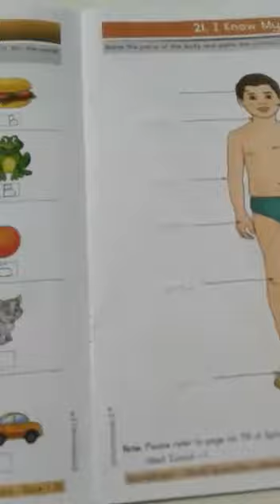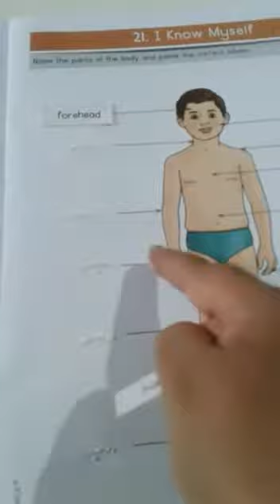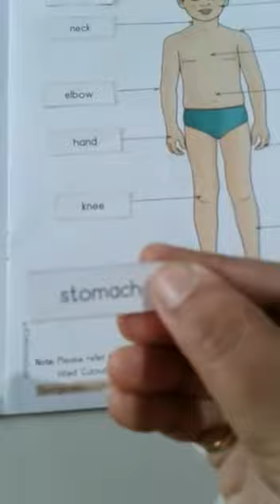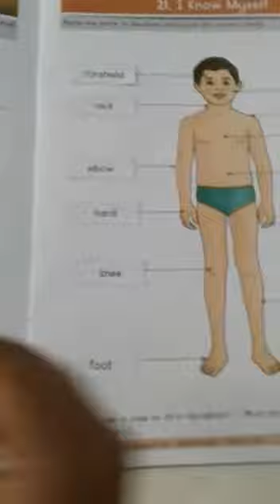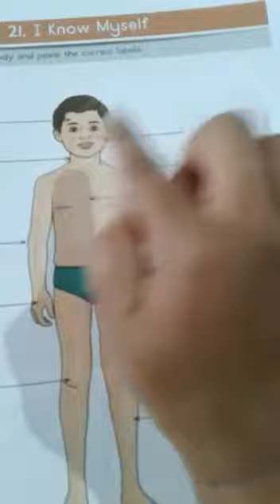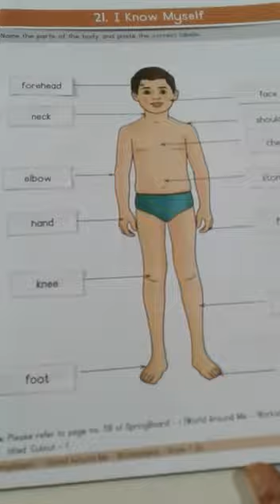July 24 Sr KG Parts of Body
Activity-Parts of the Body(Page No 27)